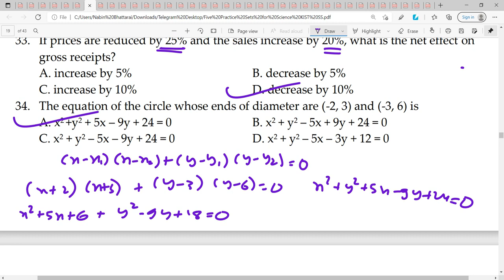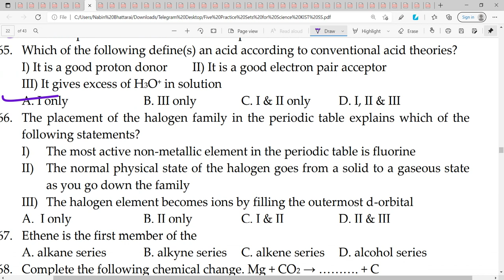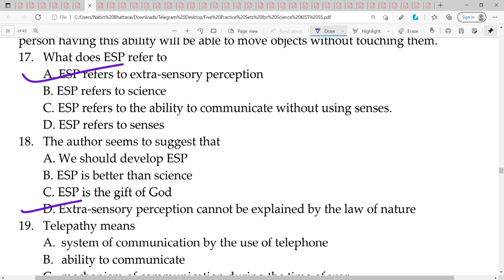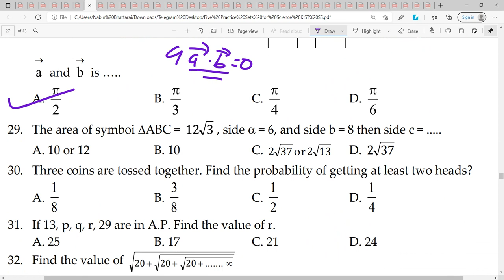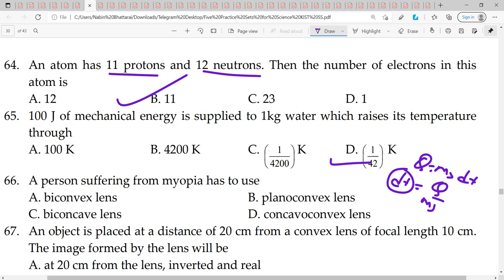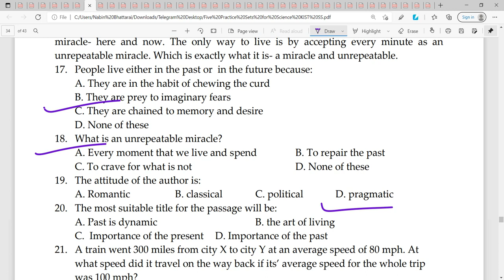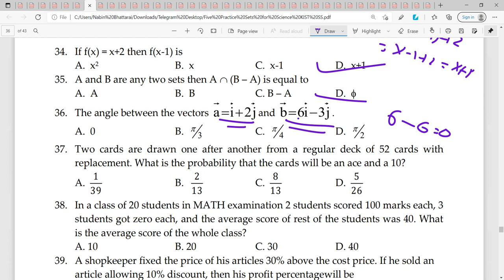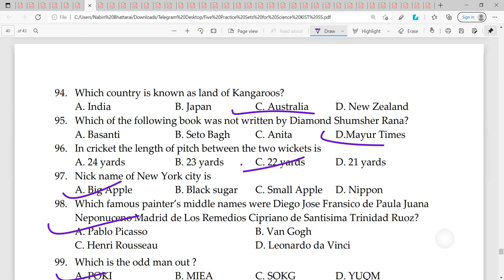After SEE Bridge Course MCQ Solution Part 2 | St Xaviers | Budhanilakan